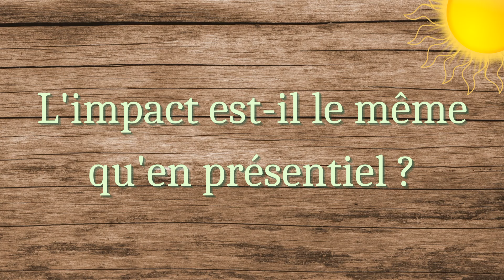APPRENEZ SHAMBHAVI de SADHGURU désormais EN LIGNE !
Le programme complet pour apprendre Shambhavi Mahamudra Kriya est désormais disponible en ligne ! Retrouvez les questions fréquentes et possibilités de l'apprendre dans cette vidéo.
0:48 Comment apprendre Shambhavi ?
01:36 Est-ce disponible en Français?
01:53 Qu'est-ce que l'initiation en ligne?
02:22 L'impact est-il le même qu'en présentiel?
03:10 Comment recevoir le maximum du programme?
04:26 Quels sont les bénéfices de pratiquer Shambhavi ?
05:23 Quoi faire après Shambhavi?
07:02 Témoignages d'initiés en ligne

✅ Si vous avez plus de questions, vous pouvez les poser en commentaire ou par